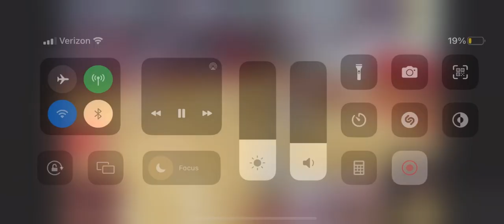Highlights against Benilde-St Margaret